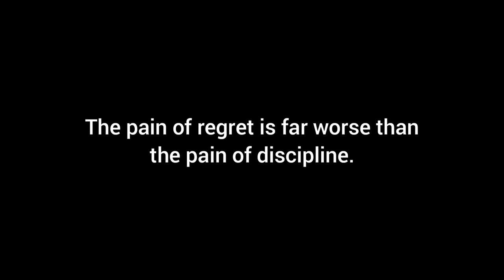Chinese Collar With Cutwork | Trendy Neck Design | Tutorial By STYCH STUDIO